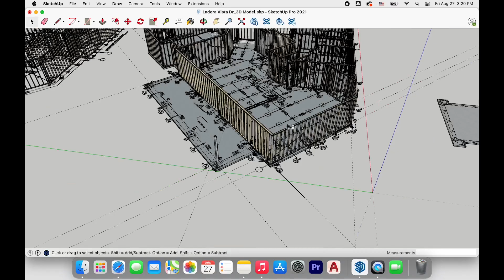Macbook Air M1 Sketchup Test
I tested one of the design programs, Sketchup on MacBook Air M1.